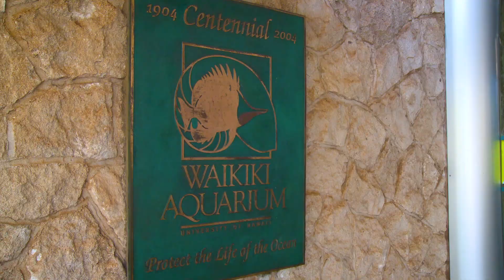Diamond Head Luau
created this Yelp video for Diamond Head Luau